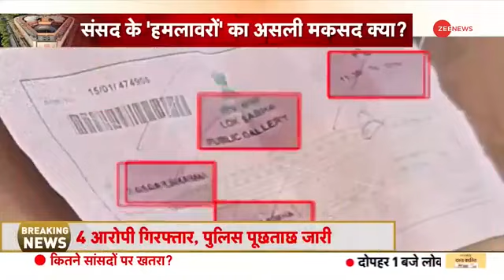संसद भवन में कहा जाता है की बहुत सुरक्षा रहती है????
बड़ी बड़ी बातें करने वाले, शुक्र मनाओ चारो का जो आपको आइना दिखाया, अगर पटाखे के बदले बम होता। अगर मनोरंजन के बदले मुस्तफा होता, सागर ले बदले सलीम होता ?

काम तमाम था सबका...

थैंक्स तो जी टीवी Zee TV